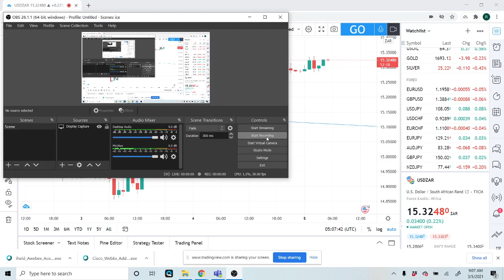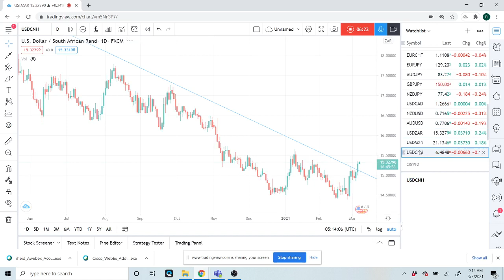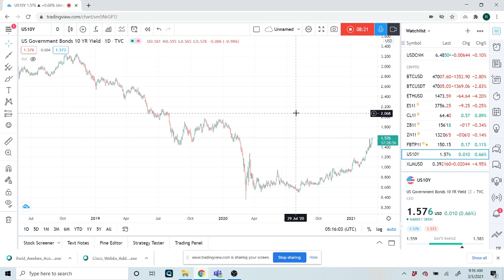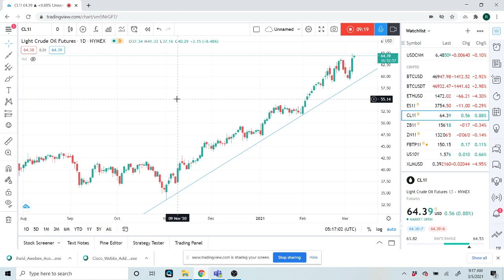FOREX & CRYPTO TRADING 5th Mar (EURUSD, SPX/ES_F, XLMUSD) institutional view for individual traders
Forex & Crypto Trading Today
An Institutional view for individual traders

Beer account topped up after yesterday on SPX/ES_F & USD trades
ETH/ ETHUSD/Ethereum aiming to top up around 1250
Introducing Stellar XLMUSD